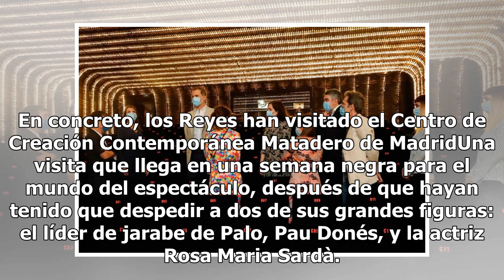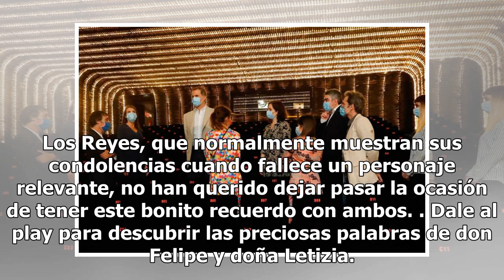Los reyes Felipe y Letizia recuerdan a Pau Donés y Rosa Maria Sardà en su último acto público